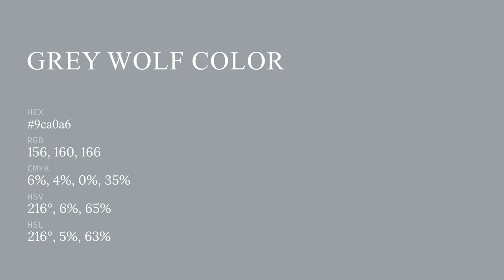Grey Wolf color 9ca0a6 hex color - Grey color - Warm color 9ca0a6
What color is Grey Wolf ? 9ca0a6 hex color - Grey color - Warm color 9ca0a6

Hex 9ca0a6 Color Code is also known as Grey Wolf color.

Hex 9ca0a6 Color code in RGB color code model is created after adding 61.18% red color, 62.75% green color and 65.10% blue color.
Hex 9ca0a6 Color code in CMYK color (process color) code model is generated after subtraction of 6% cyan, 3% magenta, 0% yellow and 34% black.